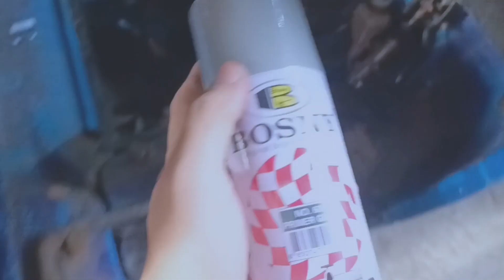NAG UPGRADE KAMI KAY BABY YOUHEI | BajajRe | Episode 54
NAG UPGRADE KAMI KAY BABY YOUHEI | BajajRe
Episode 54

Alright guys its your boy LuxusPH!

● Facebook Christian Carbonell
● YouTube LuxusPH
➙ OPEN FOR
● Collaboration ● Shout out ● Suggestion

➙ GEARS
● Editing : Capcut Pro & Kinemaster Pro
● Thumbnail : Pics art Pro
● Camera : TECHNO CAMON 20 PRO 5G

©️ Credits :
🎵 Track Info:

Genre and Mood: Cinematic + Dramatic

 This channel doesn't promotes any illegal content all content provided by this channel is intended for ENTERTAINMENT & TUTORIAL ONLY.

➙ KEYWORD & TAGS